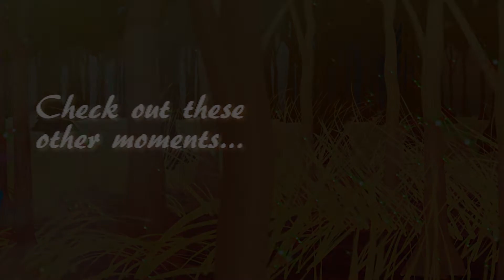Friendship's Field (1995) Story Moment #3 - Delivering A Message | Feature Films for Families